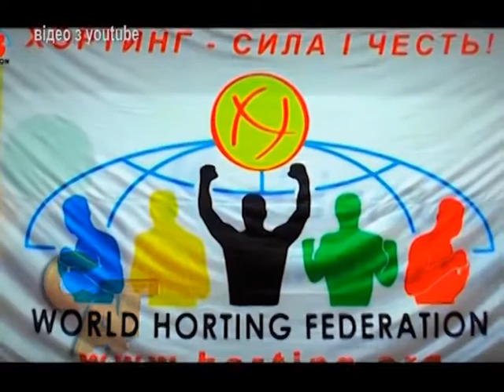10 08 16 ХОРТИНГ лого